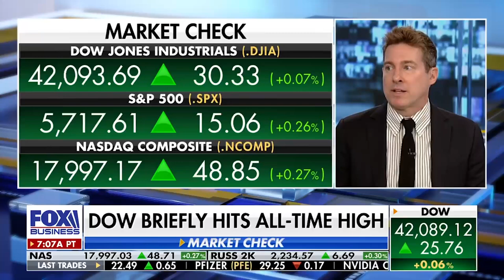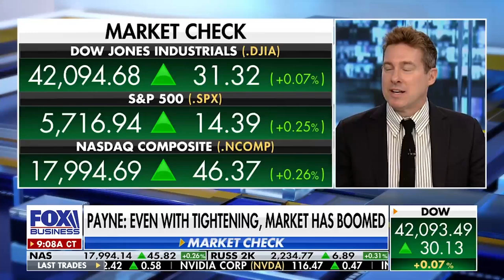Will aggressive Fed cuts create an AI bubble? Ryan Payne on Varney & Co.